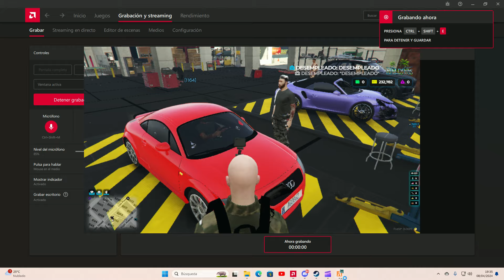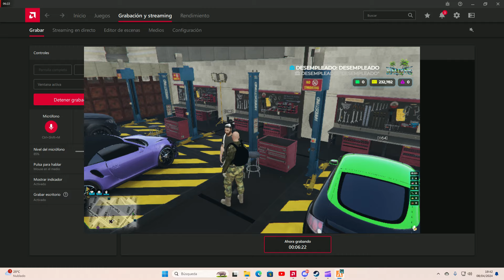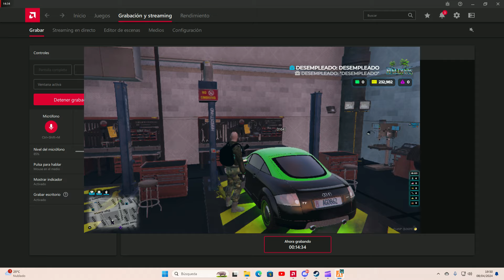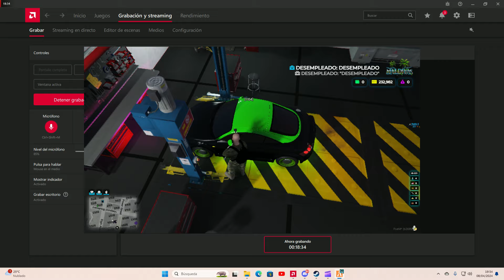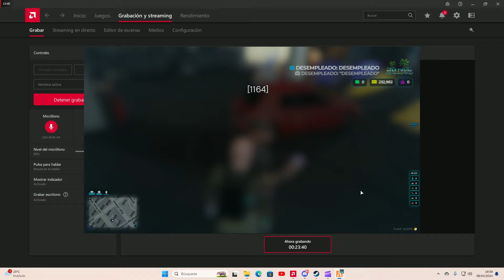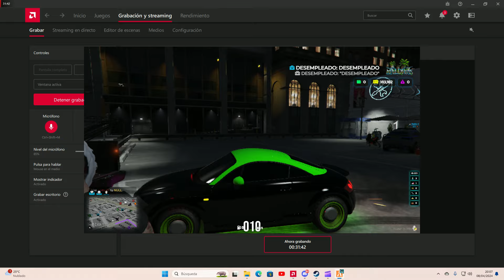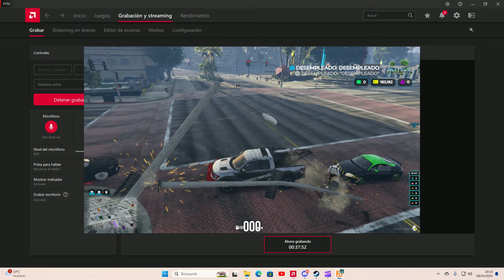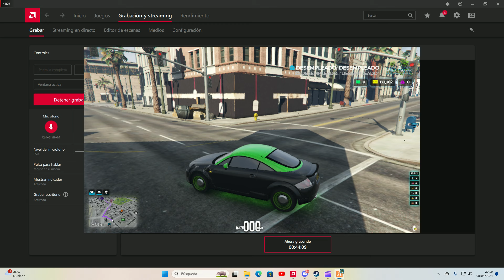GRABO MOMENTO EN QUE MI CARRO SE QUEDA POR GASOLINA PERO QUE ESTA PASANDO EN INTERNET